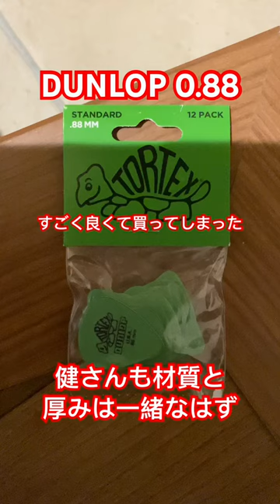ギターピック DUNLOP 0.88 kenyokoyama 弾きやすい